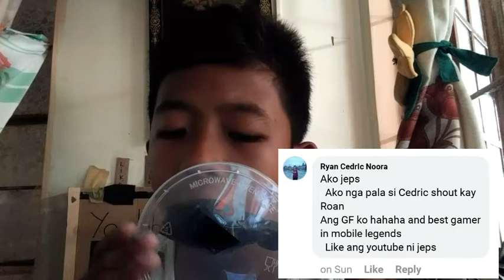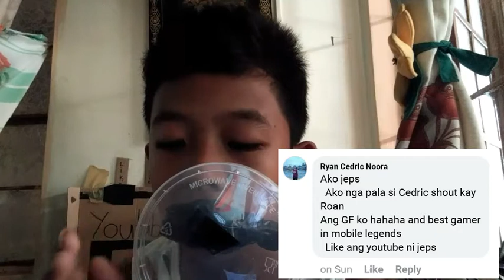Hindi ako loder boy/katropang shout out part 7😯